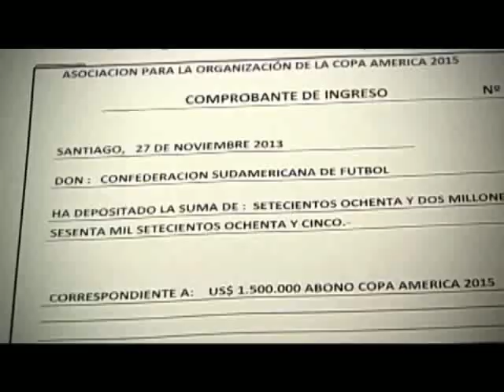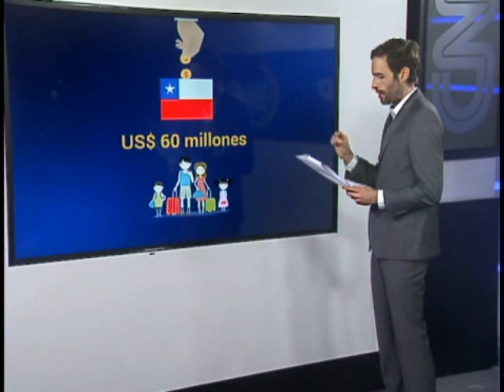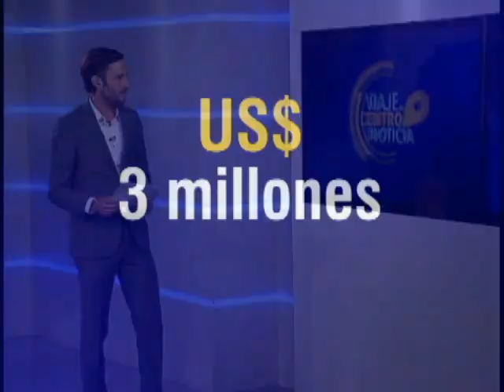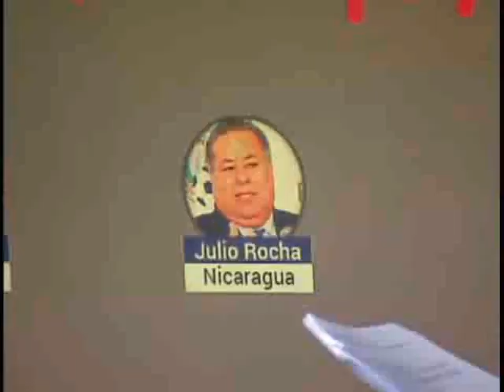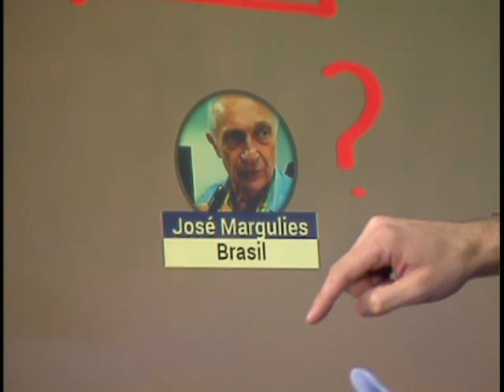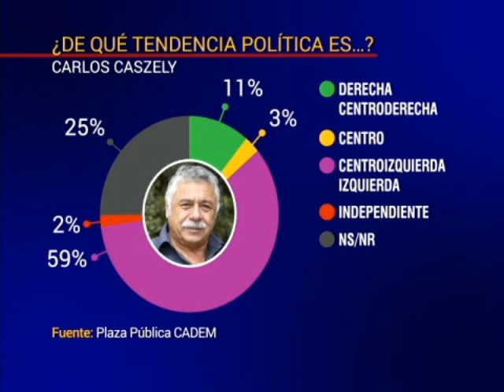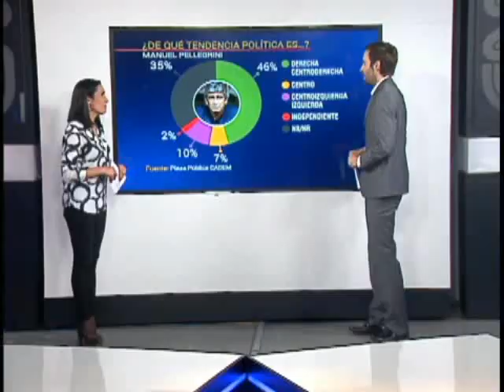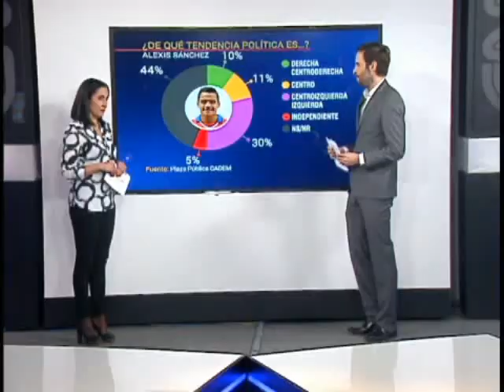Viaje al Centro de la Noticia: La Copa América más allá de la cancha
Conduce: Daniel Matamala.